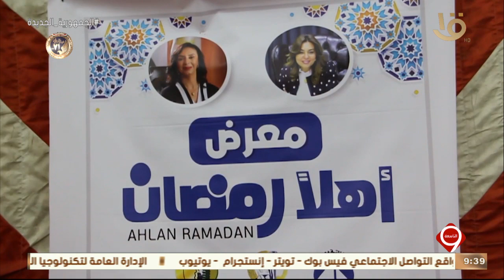نشرة التاسعة | انطلاق أعمال القافلة الطبية للمبادرة الرئاسية بقرية رأس حدربة